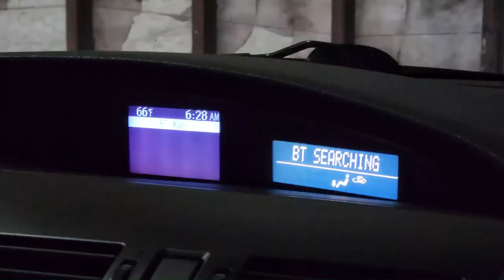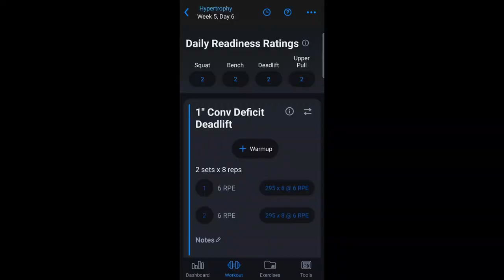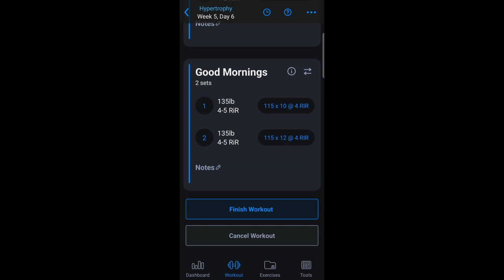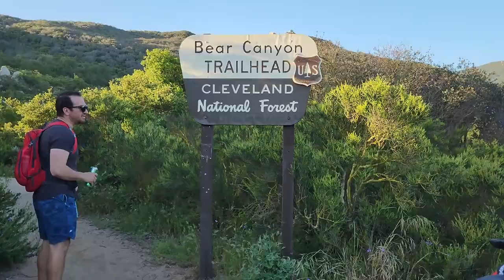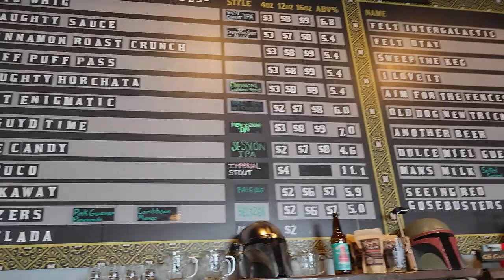Vlog | Metal Concert, Sitton Peak Hike, and an Angels Game with friends. OH MY!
On a Deload Week for training. I got a ticket last minute from my friend Shaun for a metal concert, the following day we had a scheduled hike Ana would not let me miss. The following week we joined the OC Craft Runners Crew for the Agnels Game. I am more of a Dodgers fan but I love LA. Back to reality for Monday, I prepare my weekly meal prep for the week. :D